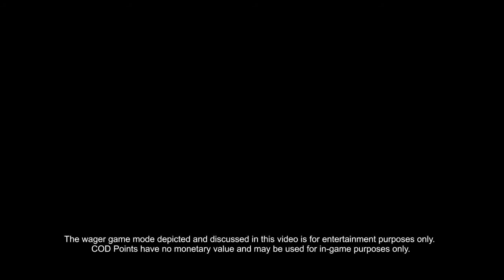Call of Duty Black Ops - Wager Match Trailer